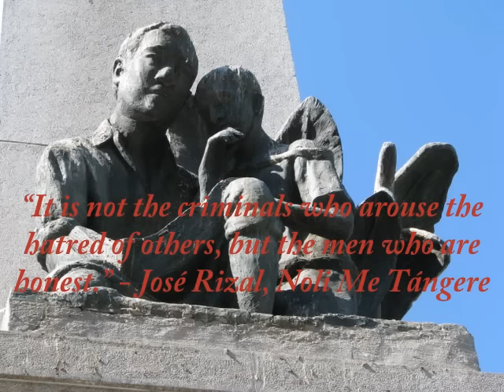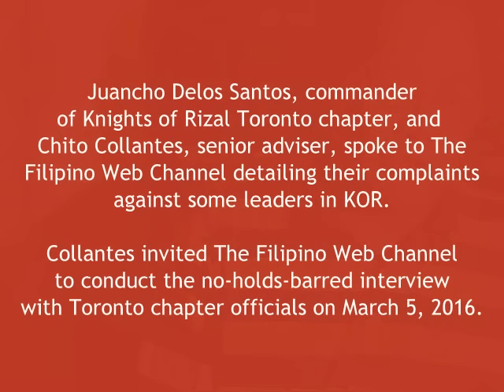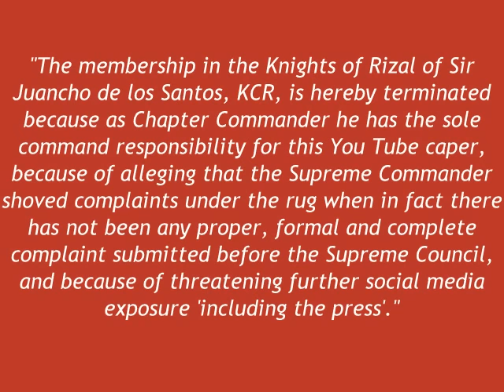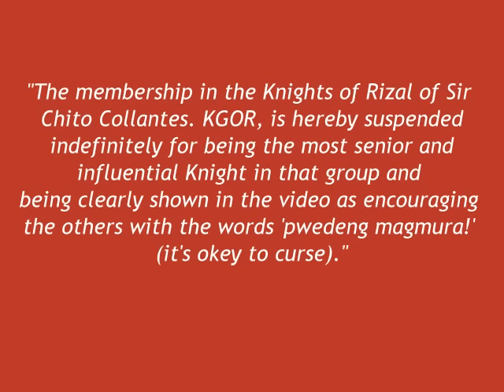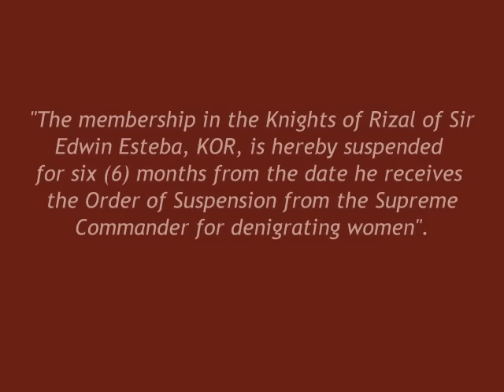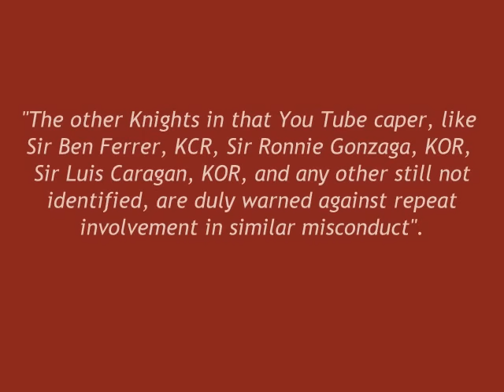KOR "Supremos" Expel Toronto Chapter Head, Suspend 3 Others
The leadership of the Knights of Rizal based in Manila has terminated the membership of its Toronto chapter commander and suspended three others for publicly airing their grievances against KOR officials.

The decision by the KOR Supreme Council came following the no-holds-barred interview with the Toronto officials by The Filipino Web Channel on March 5, 2016.